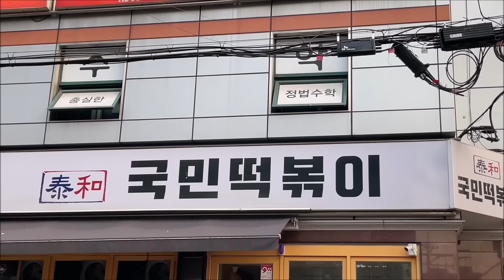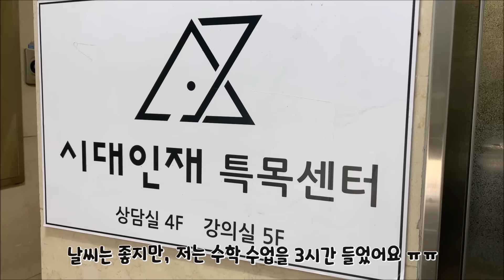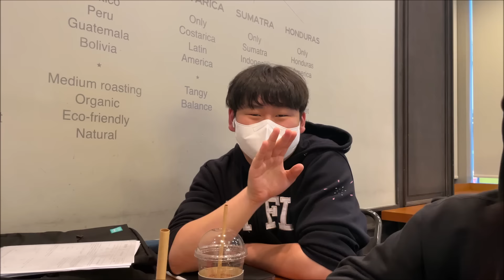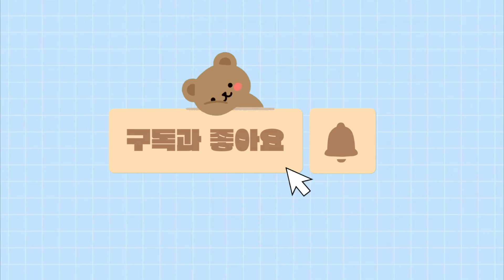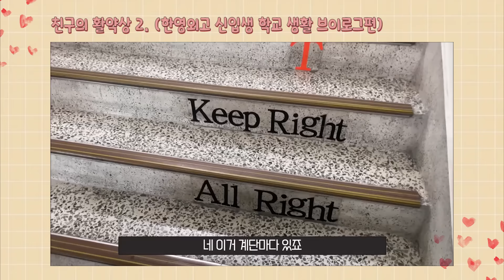외고생 일상 ♡ 친구들과 대치동 학원가다 망했습니다 (외고생들의 대치동 학원 일상) 마이린 TV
학교 친구들과 평일에도, 주말에도 대치동 학원에서 만나는 마이린
오늘은 학교 파하고 함께 학원을 가다가 완전히 망했습니다.
무슨 일이 일어났을까요? 오늘도 외고생들의 대치동 라이프에요